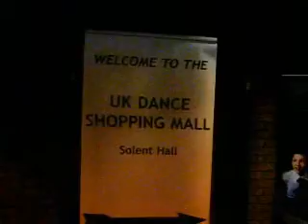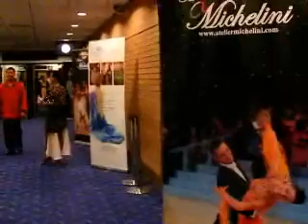VL050 Bournemouth International Centre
Let me take you to the United Kingdom Open Championships. This is the BIC in Bournemouth in England, where 2009 was held between Jan. 20th and Jan. 22nd. The video ends when I came across Kentaro & Mitsue couple!
●UKオープンの会場をご案内しましょう。偶然、阿部･青栁組に出会い、驚きの余りカメラを止めてしまいました！